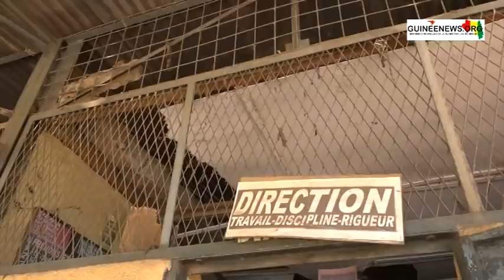Kankan: des responsables d'école, victime de la vétusté de leur établissement.